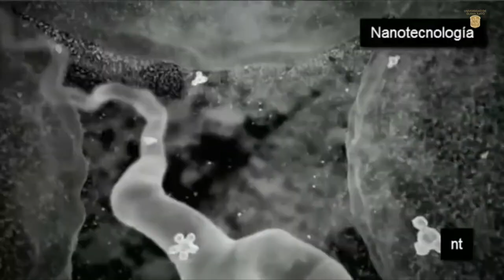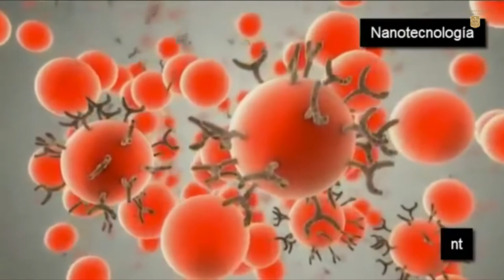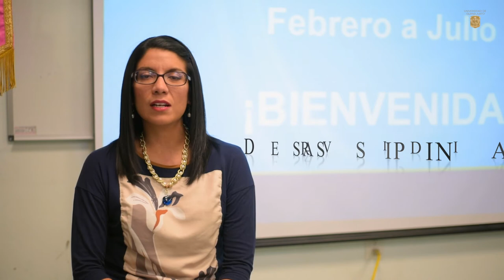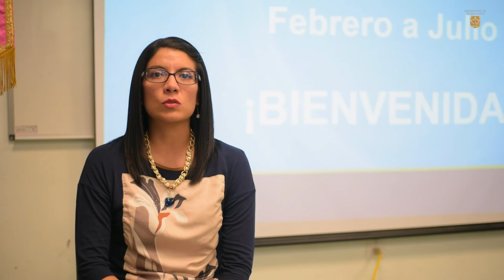UG León comunica 03